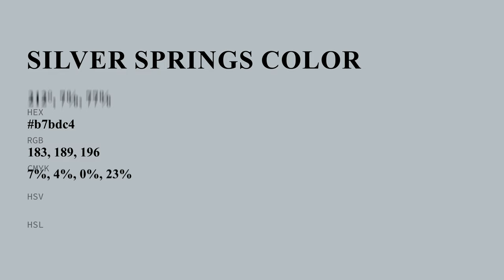Silver Springs color b7bdc4 hex color - Blue color - Warm color b7bdc4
What color is Silver Springs ? b7bdc4 hex color - Blue color - Warm color b7bdc4

Hex b7bdc4 Color Code is also known as Silver Springs color.

Hex b7bdc4 Color code in RGB color code model is created after adding 71.76% red color, 74.12% green color and 76.86% blue color.
Hex b7bdc4 Color code in CMYK color (process color) code model is generated after subtraction of 6% cyan, 3% magenta, 0% yellow and 23% black.